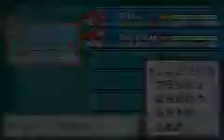Touhoumon - Sora Fight 5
Nuu, I must get the Silph Scope before I can get my 4th 'Mon!

Kiri (Luna Child) Lv.30
Eva (Remilia Scarlet) Lv.30
Setsu (Sakuya Izayoi) Lv.31